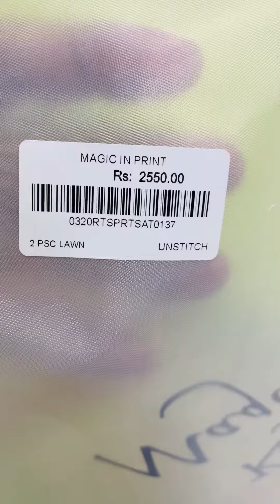kesariya💯original 2pc lawn sale hug sale resalers ofer 1450 big brnd discount detail 03182224952